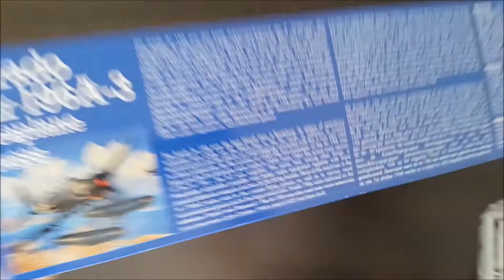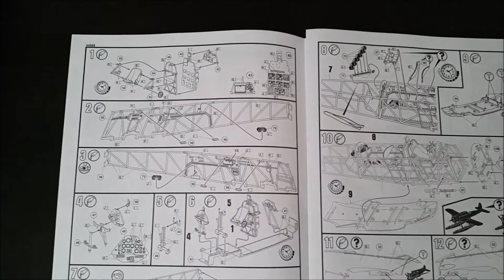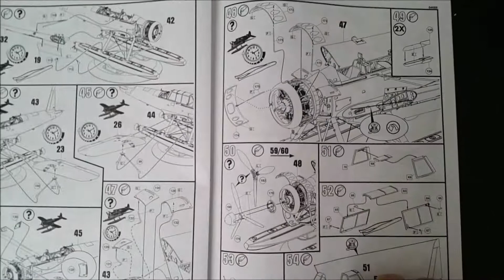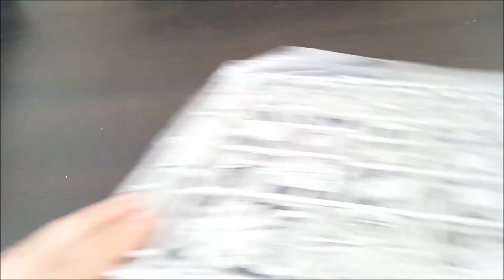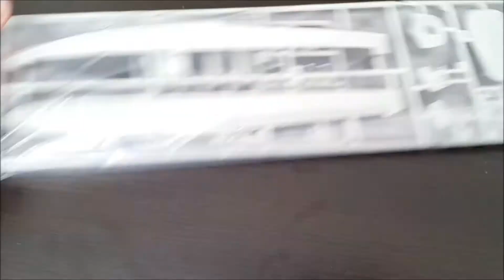Unboxing: Revell Arado 196 A-3 1/32 Floatplane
The Arado Ar 196 was a shipboard reconnaissance low-wing monoplane aircraft built by the German firm of Arado starting in 1936. The next year it was selected as the winner of a design contest and became the standard aircraft of the Kriegsmarine (German navy) throughout World War II.